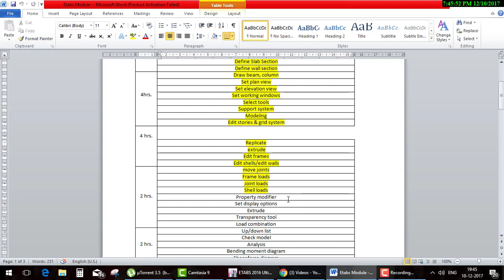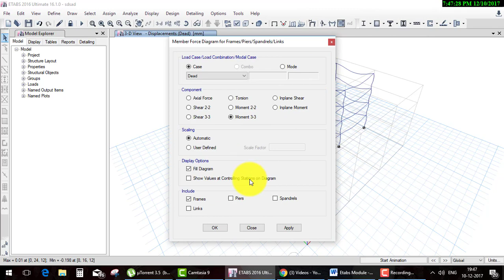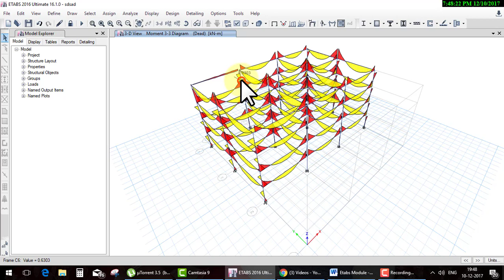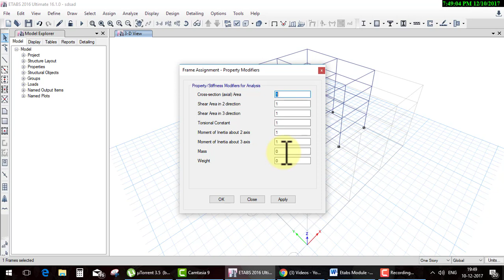Etabs Day 20 property modifier